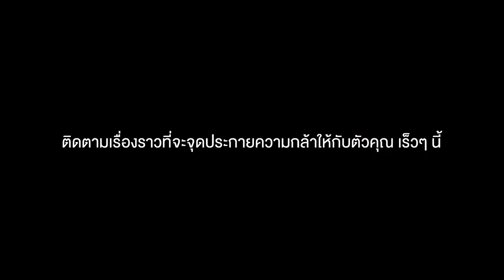THINK TRADE THINK DITP - START UP TRAILER